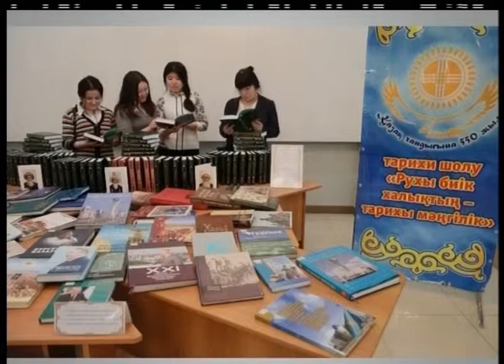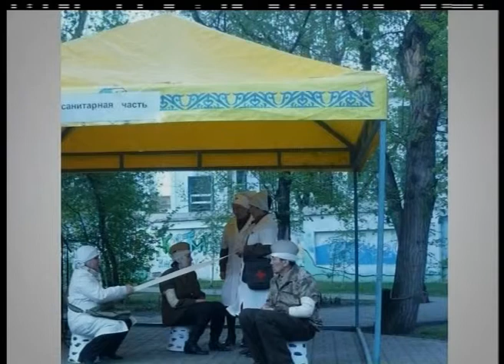Городская библиотека им. Н. Островского г. Костанай / Разбудильник Званый гость - 21.05.2015 г.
Выступление в АЛАУ ТВ - Рубрика "Званый гость" программа "Разбудильник" - выступают сотрудники ЦГБ им. Н. Островского Кунтекова Айман Каиржановна, Севостьянова Екатерина Александровна